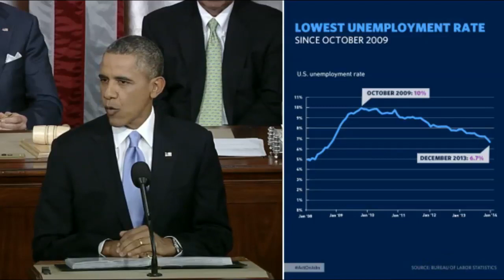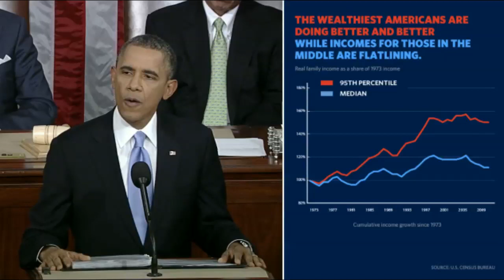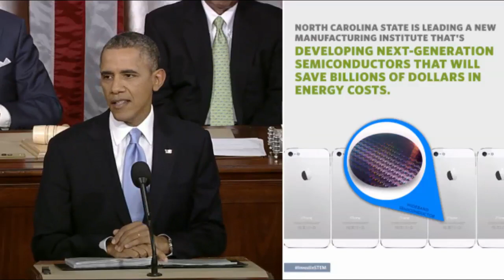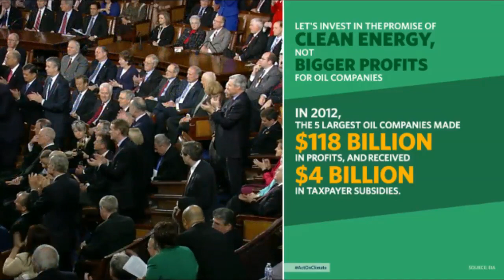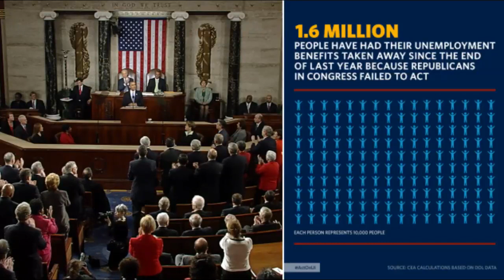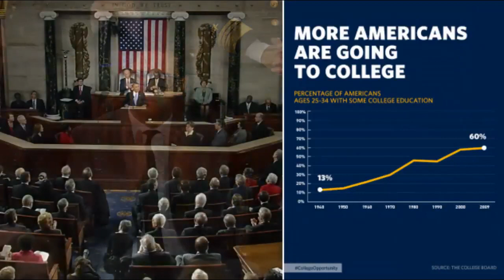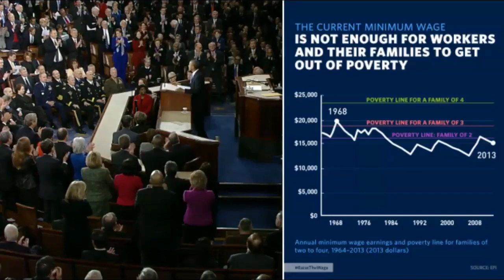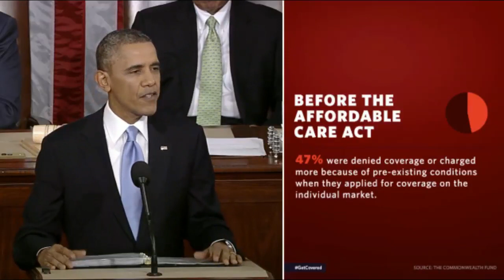Obama's Full 2014 State of the Union Address - SOTU 2014 (Enhanced HD)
President Barack Obama delivers the 2014 State of the Union Address to the United States Congress. This is the complete enhanced version.